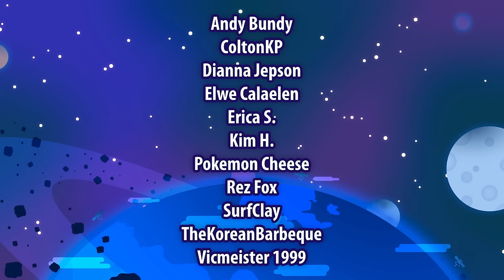Banjo is approaching with your order • Banjo-Tooie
Banjo and Kazooie work for DoorDash now!
🐦 Tweets • @JoshJepson
⏰ TikTok • @thejoshjepson

Banjo-Tooie is a classic 3D platformer developed by Rare, initially released for the Nintendo 64 in 2000 and later on the Xbox. It's a direct sequel to Banjo-Kazooie, following the whimsical adventures of Banjo the bear and Kazooie the bird. This time, they must thwart the plans of the wicked witch Gruntilda, who has returned from her rock-bound prison to drain life forces and regain her lost beauty. Players navigate diverse worlds, collecting items and solving puzzles while utilizing the dynamic abilities of Banjo and Kazooie, including split-up techniques and transformations. Banjo-Tooie features improved graphics and sound, with a delightful soundtrack, and offers a multiplayer mode for added fun. Its enduring charm and engaging gameplay have secured its place as a beloved classic in the 3D platformer genre.

Banjo-Tooie's enduring popularity and legacy are further solidified by its re-release on the Xbox platform as part of Rare Replay, introducing a new generation of gamers to its captivating world and memorable characters. With its expansive game world, charming art style, and humorous storytelling, Banjo-Tooie continues to be celebrated as a nostalgic favorite and a standout title in the history of video games.

0:00 Feeding the Oogle Boogles
5:52 Delivering DoorDash to Polar Bears
12:25 Scoop
15:53 Turtle Soup by Chef Kazooie
20:20 Checking Totals
22:02 Grunty Industries
25:27 Espionage
28:12 Claw Clamber